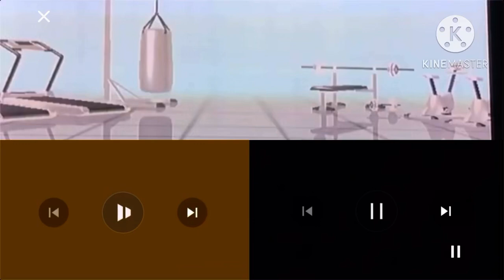Harry & Toto Jake & the Neverland Pirates Scooby Doo Where Are You and Wii Fit Credits Remix